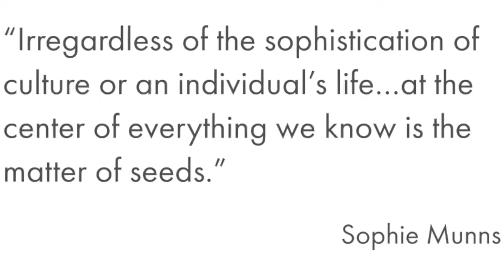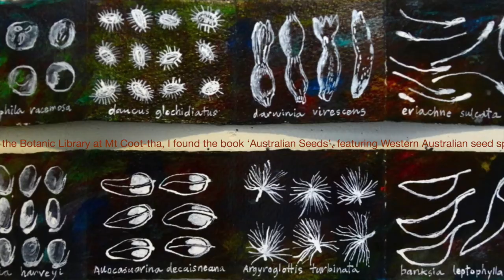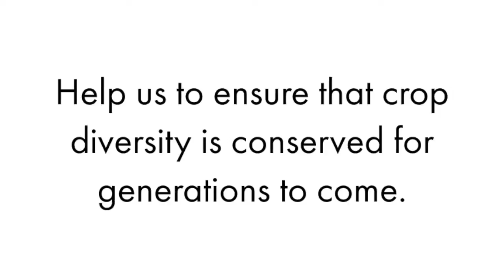Homage to the Seed, The Crop Trust and artist Sophie Munns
The 2013 Crop Trust holiday card included a detail of a painting by Australian artist Sophie Munns. In this video, Sophie discusses her art, her inspiration from seeds, and the importance of the work of the Global Crop Diversity Trust.